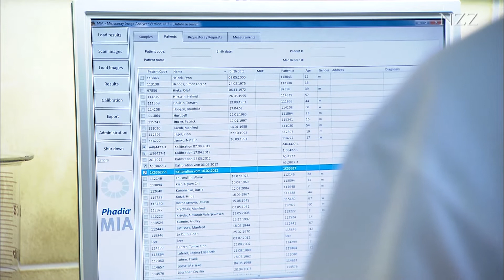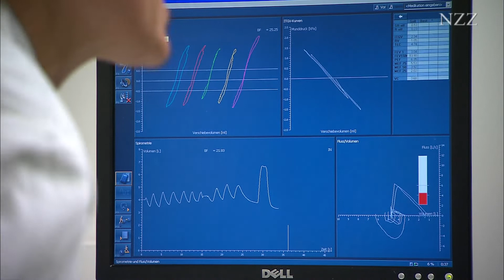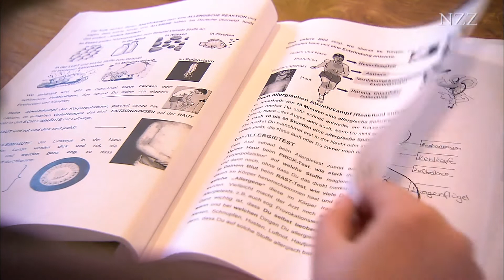Asthma: the failure of our most common immune system in children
Asthma and the immune system are closely related because of the way the body responds to airborne toxins. Having a strong immune system is crucial to helping people fight asthma and the triggers to which they are exposed.

An allergy is not a disease in itself, but the cause of several diseases at the same time; diseases such as allergic asthma. So, asthma is triggered by the failure of our immune system. Genetic factors, pollution and the environment, as well as an increasingly less active immune system,  are some causes why allergies are becoming a public health problem, mainly in developed countries.

Asthma can become disabling for the patient. The main objective for Charité Berlin is to detect and follow the evolution of the disease, so that the patient has a good quality of life, without limitations in their daily activities and with no symptoms. Although it is a disease that cannot be cured, with a proper diagnosis and treatment, added to the patient's education on how to manage it, it can be kept under control.

An excerpt from the documentary of NZZ Format "Allergies - The Immune System Running Amok". More from NZZ Format